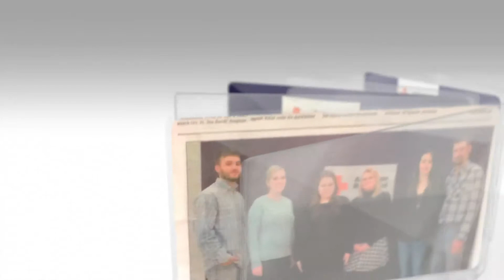Red Cross Local Heroes Honored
Real Heroes Video:  Lorain County Red Cross Award 8 Heroes on March 27, 2014 at The Lorain Chapter.
12:30 - 1:30 Meet the Heroes and hear their heroic stories.